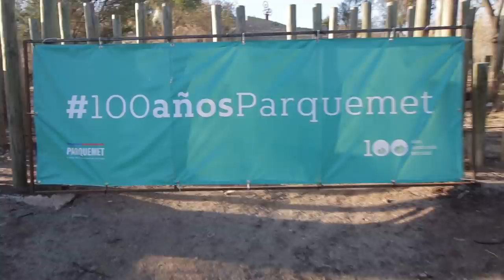NO TE PUEDO CONTAR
Observación Masiva en el Cerro San Cristóbal, Sábado 4 de Marzo, más charla de Astrovlog. ¿Qué contenido estaré publicando? Aquí te cuento algo de lo que estaré haciendo este año.